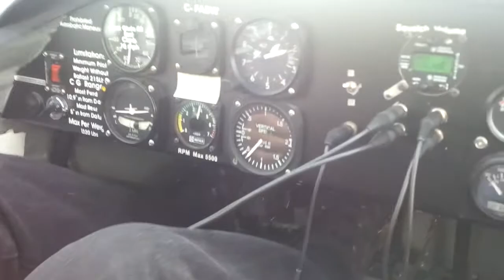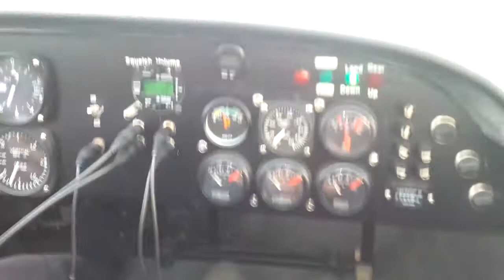Landing Squamish Airport